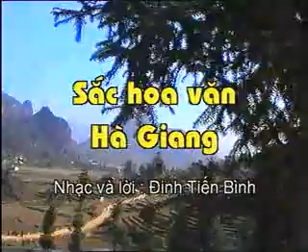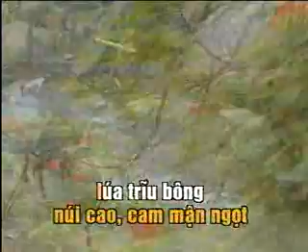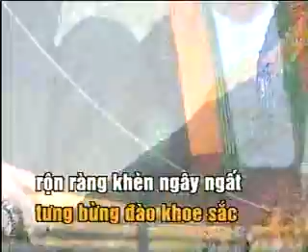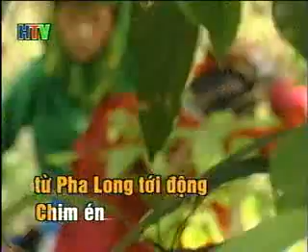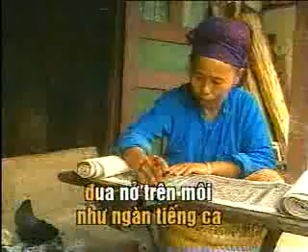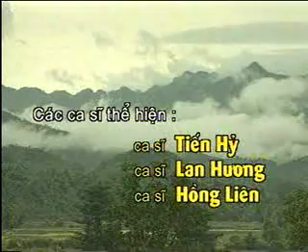Sắc hoa văn Hà giang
hsa